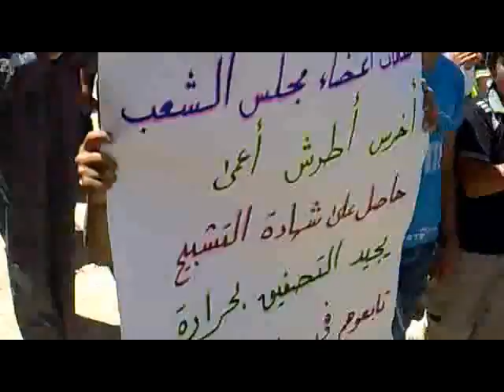شــام حماه كفرزيتا ؛؛انتفاضة الاحرار دمشق موعدنا قريب؛؛25 5 2012جـ1